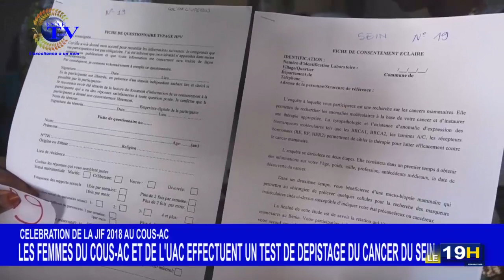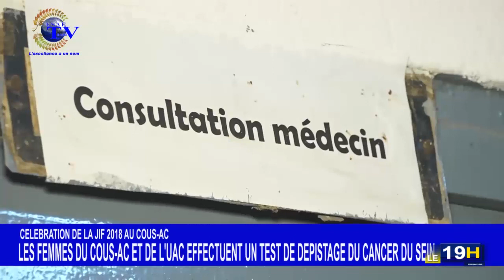JT ESAETV DU 02 AVRIL 2018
les informations de ce LUNDI 02 AVRIL 2018
Nous sommes maintenant disponible sur les smart TV partout au monde via You Tube.-Entrer ESAE pour accéder à nos émissions depuis votre poste téléviseur